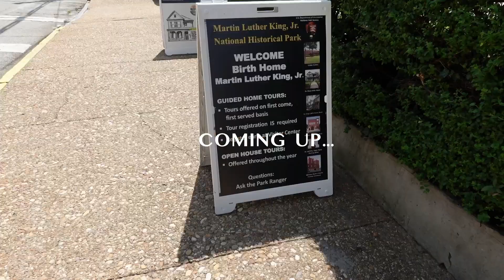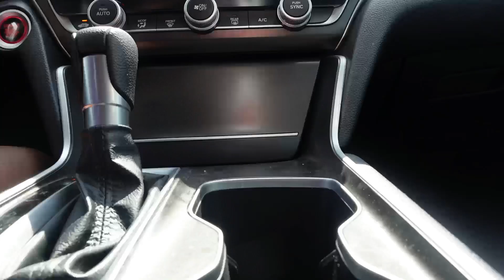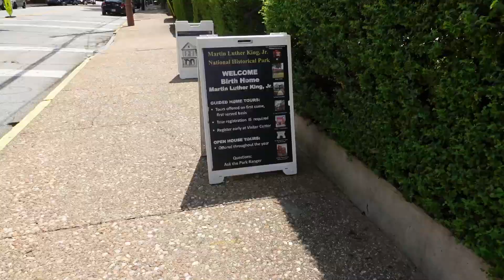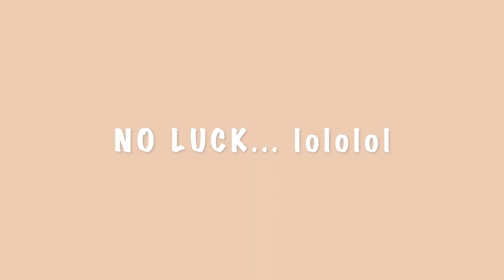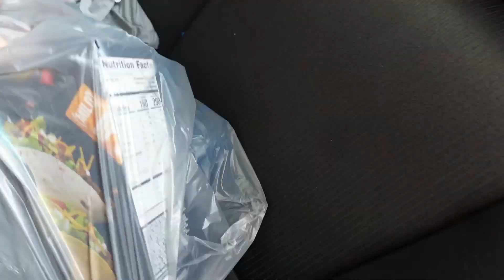ATLANTA VLOG | Zara Summer Sale + New Coffee Find | MLK BIRTH HOME + TOAST on Lenox + MORE | KELSEYK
HEY BESTIES! In this video, we went checked out the Zara Summer Sale, tried a new coffee shop, visited MLK birth home & MORE!  I hope you guys enjoy the video!